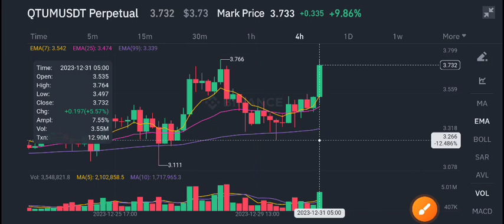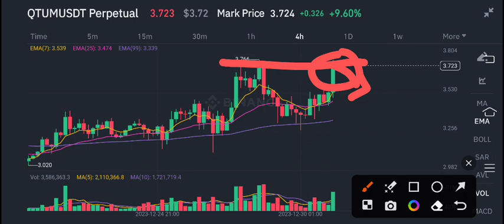Qtum Latest News Today! Qtum coin Price Prediction!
Queries Solved:
1.  today target
2.  price today
3.  price prediction
4.  token today target